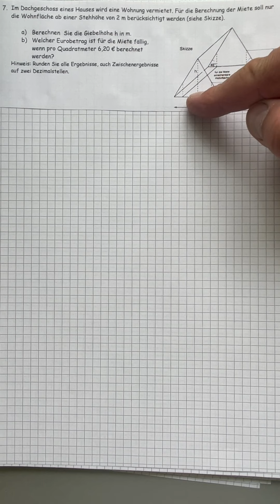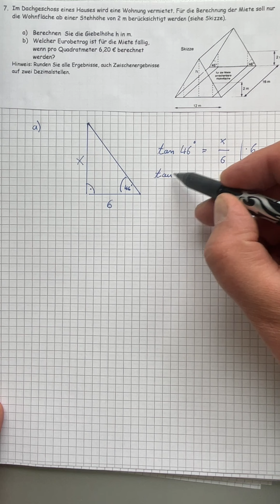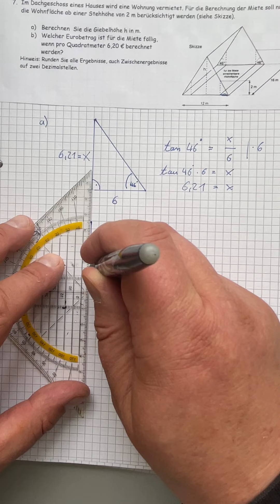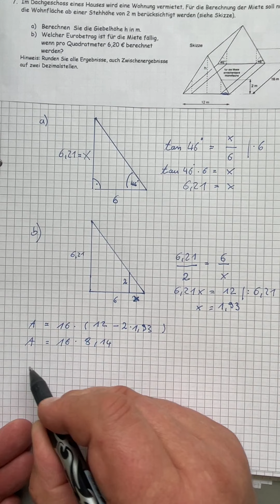Strahlensätze 7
Das ist ein Informationsfilm der Mittelschule Landau an der Isar!